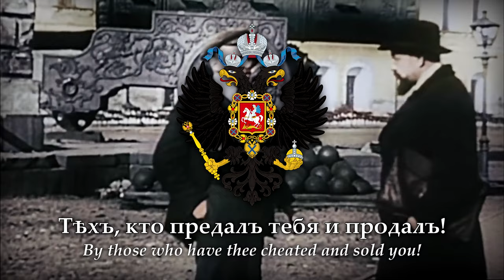Farewell of Slavianka (Прощание славянки; 1912) Russian Patriotic Song [Cossack Version] [+Eng Subs]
Please consider Joining our Discord for to learn and talk about History!
Info about the song:

"Farewell of Slavianka" (Russian: Прощание славянки, romanized: Proŝanie slavänki~Proshchaniye slavyanki) is a Russian patriotic march, written by the composer Vasily Agapkin in honour of Slavic women accompanying their husbands in the First Balkan War. The march was written and premiered in Tambov in the end of 1912. In summer of 1915 it was released as a gramophone single in Kiev.
This version of the Lyrics was written in 1997, in honour of real russian values.

* Slavyanka means "Slavic woman".